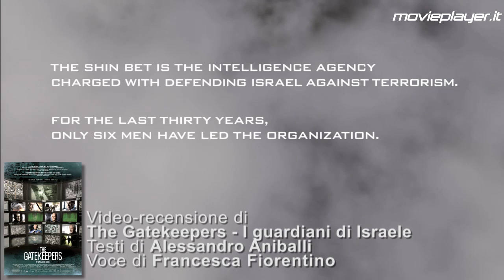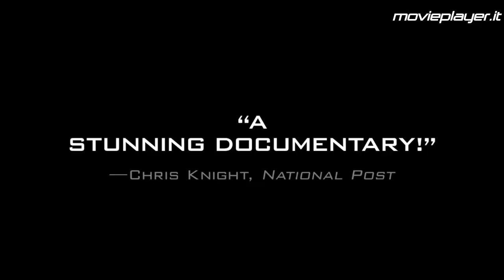The Gatekeepers - I guardiani di Israele - Video recensioni di Movieplayer.it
La videorecensione del film The Gatekeepers - I guardiani di Israele di Dror Moreh, con Ami Ayalon, Avi Dichter e Yuval Diskin. Testi di Alessandro Aniballi e voce di Francesca Fiorentino.
Documentario dallo stile molto classico, il film di Dror Moreh vede per protagonisti i più recenti direttori dell'intelligence israeliana, lo Shin Bet, rievocando così la controversa storia d'Israele. Una testimonianza preziosa, che avrebbe però potuto essere più ficcante.